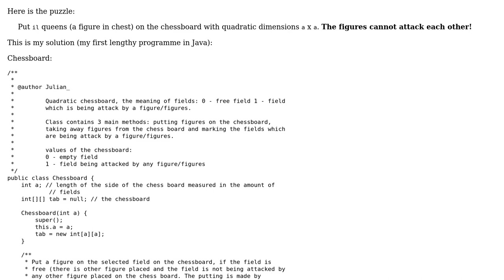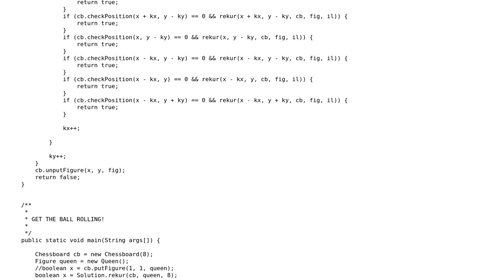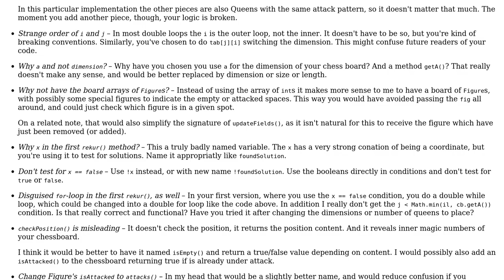Code Review: Chessboard puzzle in Java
With thanks & praise to God, and with thanks to the many people who have made this project possible! | Content (except music & images) licensed under CC BY-SA | Music | Images & others | With thanks to user wBacz user Jamal user holroy and the Stack Exchange Network Trademarks are property of their respective owners. You are responsible for your own actions.